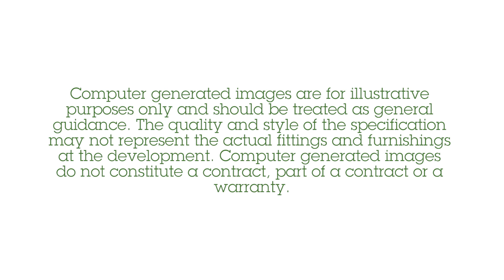The Close, Nuneaton - McCarthy & Stone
Settle into retired life just a stone’s throw from the bustling town of Nuneaton, with your very own apartment in a luxury gated community exclusively available to the over 60s.

McCarthy & Stone Retirement Living development in Nuneaton has everything a retiree could wish for, including spacious and modern private apartments and sociable communal areas.